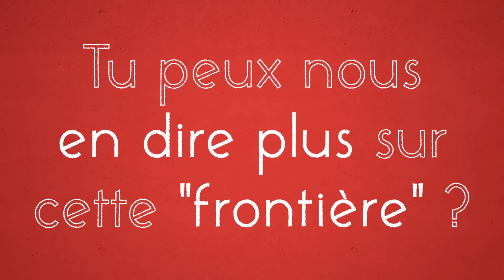Paroles Parisiennes, S1 – Ep 10 : Charlotte | 6 mètres avant Paris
Dans ce dixième épisode, Charlotte nous raconte sa vie de parisienne qui habite de l’autre côté du périphérique.

Dans de courtes vidéos, Laura, Virgile, Saadi, Charlotte, Mathusan, Féfé, Arsène, Gabrielle, Sandra et Jean Miguel partagent leur regard sur une œuvre de leur choix. Ils racontent leurs émotions, leurs souvenirs, leur lien avec Paris. Ces « paroles parisiennes » recueillies dans les salles du musée viennent ainsi donner vie aux œuvres